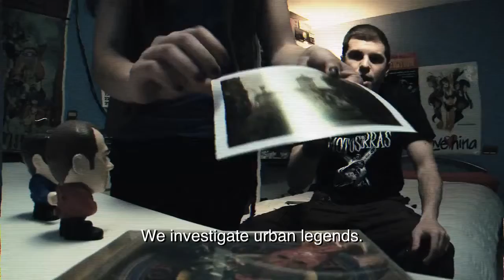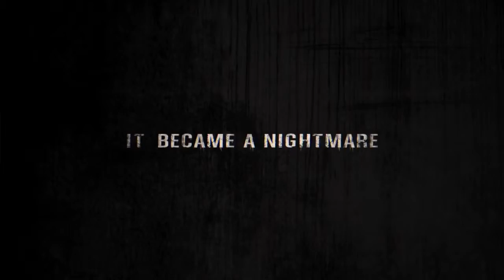‪Atrocious Official Trailer HD‬‏ YouTube